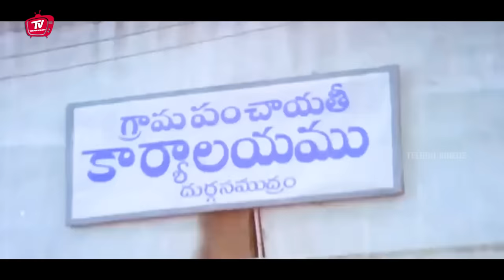Dasari Narayana Rao All Time Ever Green Movie Scene | Telugu Movies | Telugu Videos